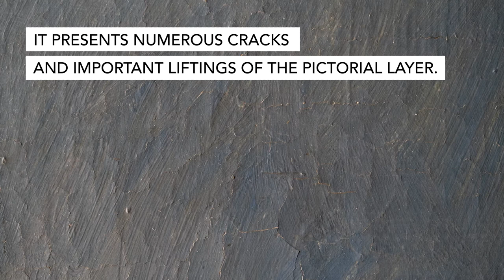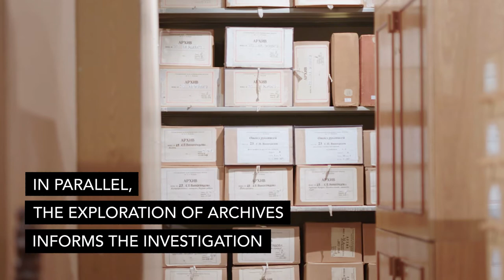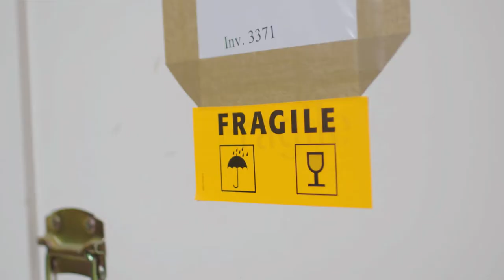The Morozov Collection | Gauguin's parrots regain their colours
Through several scientific cooperation assignments in Russia, the Fondation has contributed to the restoration of works from the Pushkin Museum and the Tretyakov Gallery.

The Fondation and the Pushkin Museum joined forces to restore Paul Gauguin's "Nature morte aux perroquets" (1902), which is presented as part of the "The Morozov Collection. Icons of Modern Art" exhibition. From analyses of the painting to reports to the meticulous cleaning process, discover the various steps of this incredible collaboration in this video.